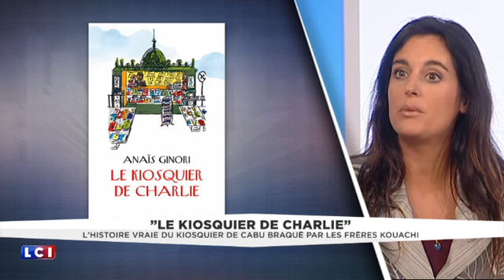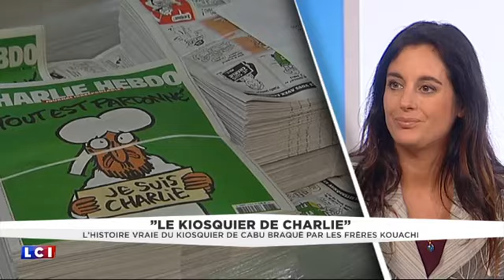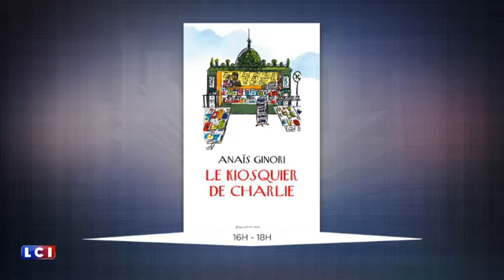"Le Kiosquier de Charlie" de Anais Ginori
Patrick tient le kiosque de Saint-Germain-des-Près. Tous les jours, les dessinateurs Cabu et Wolinski viennent lui acheter les journaux. Le 7 janvier 2015, le rite est identique, comme le café du matin. Les deux dessinateurs prennent ensuite le chemin  de la rédaction de Charlie Hebdo, sans savoir que la mort les attend.
 Quelques heures plus tard, alors qu’il rentre tranquillement chez lui, près des Buttes-Chaumont, Patrick se fait braquer sa voiture par … les frères Kouachi, qui lui laissent la vie sauve : les deux tueurs entament leur folle cavale, qui s’achèvera dans une imprimerie de Dammartin-en-Goële.
 Parce que « tout hasard est signe et que tout signe est message », Anais Ginori raconte les extraordinaires coïncidences de cette tragédie qui changea le visage de la France et nous en donne une lecture captivante: elle est l’une des premières journalistes arrivée au siège de Charlie après la fusillade. Mais elle choisit très vite de faire un pas de côté pour raconter ce que n’ont pas eu le temps de découvrir les chaines d’info en continu. Le Kiosque de Charlie décrit aussi la paradoxale renaissance de « l’âge de papier » alors qu’un journal pleure ses morts, la résistance miraculeuse de l’imprimé contre la barbarie. Récit décalé, enquête pleine de révélations et de témoignages surprenants, Le Kiosque de Charlie est une petite mythologie de Paris et de l’écrit.
 Anaïs Ginori est la correspondante à Paris du quotidien italien la Repubblica.